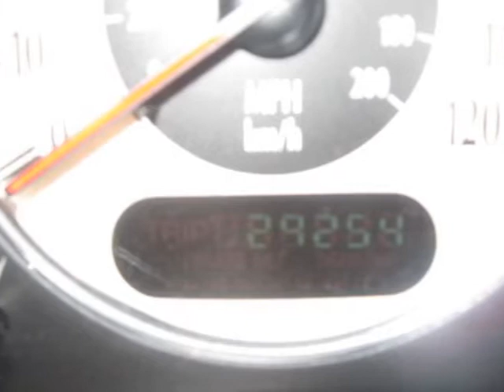2002 Chrysler Town & Country Limited Van - Ft. Myers, FL